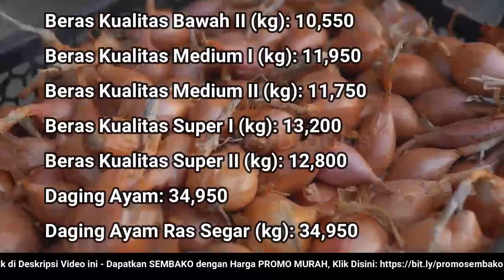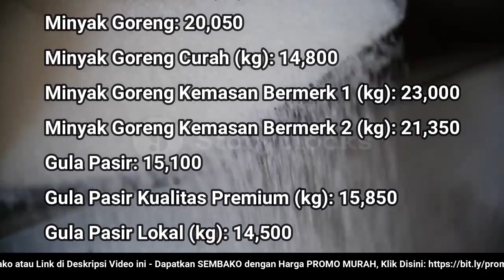🔴 UPDATE: Harga SEMBAKO 31 Agustus 2022 Beras, Gula Pasir, Bawang Merah Putih, Cabai Rawit, Daging